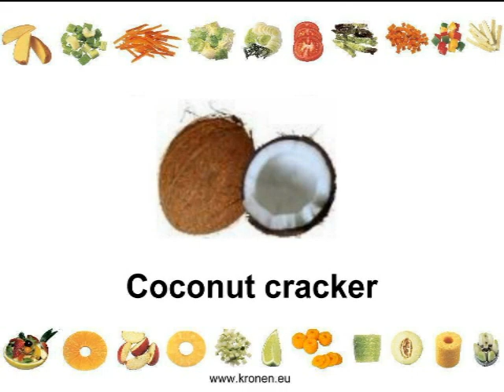Máy làm bể trái Dừa khô bán tự động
Nhà sản xuất Kronen - Đức
Di động: 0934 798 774